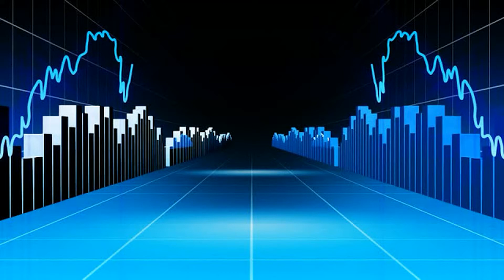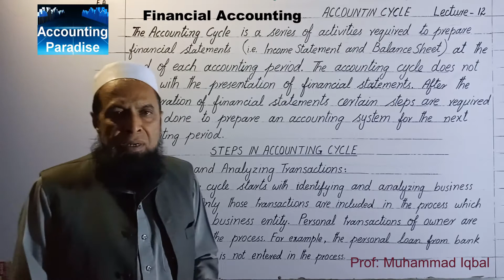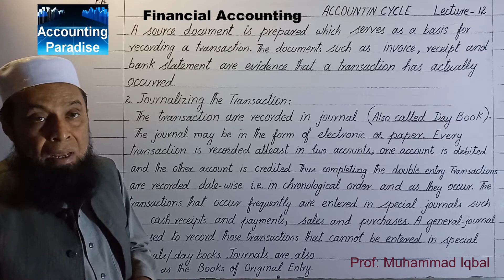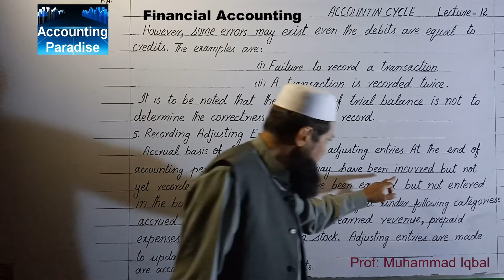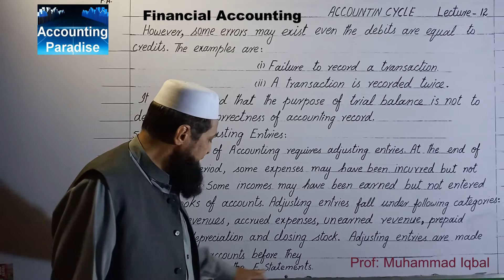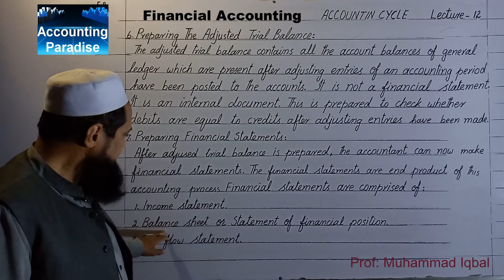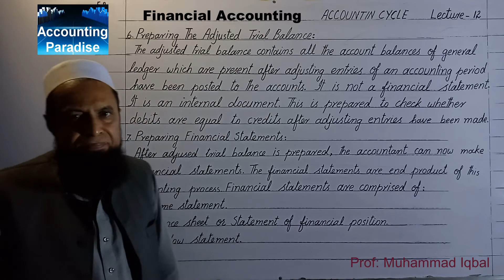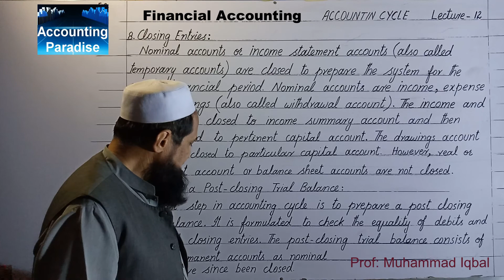L#12 Accounting cycle | Financial Accounting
In this video we will discuss about , Accounting Cycle and its steps